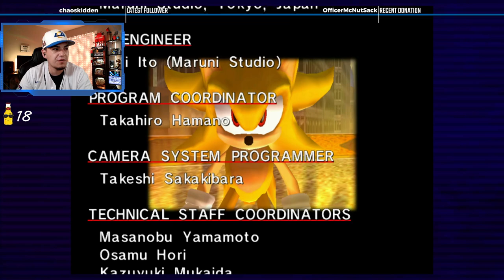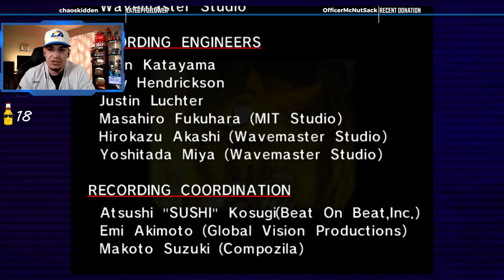Super Saiyan Sonic | Sonic Adventure | Part 10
Sonic is Super Saiyan

Time Codes
00:00 - Intro
6:41 - Start of Playthrough
39:26- Outro

Laptop Specs
- 2 TB SSD
- 32 GB RAM